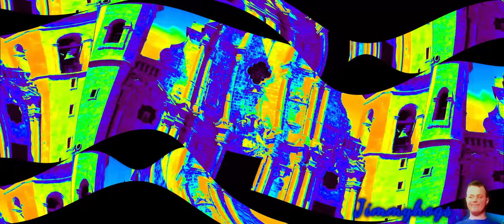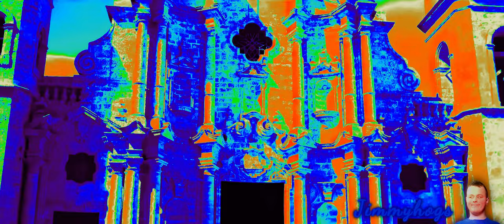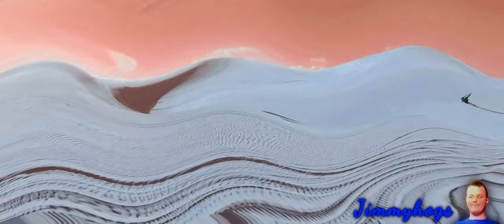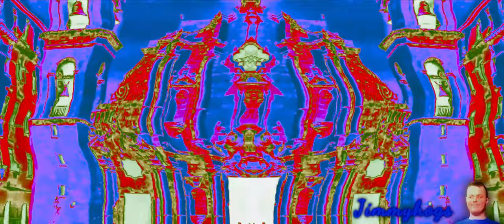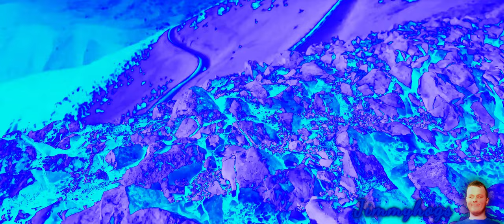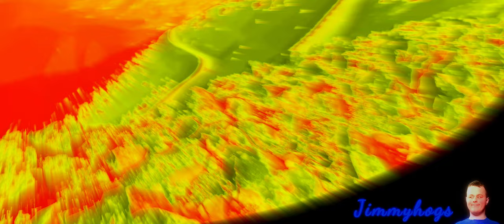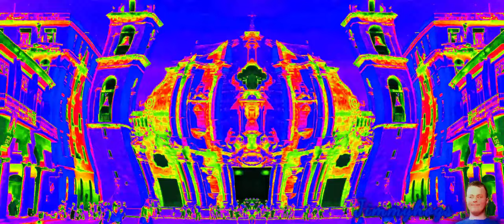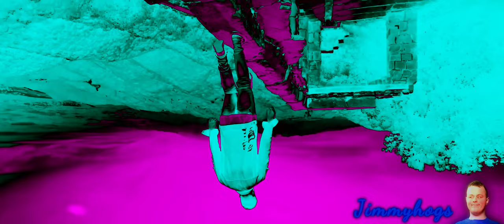Preview 2 Fearless Pt. II Extended Effects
Effects List:
1. Normal
2. Caustic Lauster
3. H Major 200
4. Hanna Lahe Major
5. 1st Tint Effect
6. Opposite G Major 4
7. Cyan Ghost
8. Deaf 2.0
9. Embarrassed X
10. Talk To The X
11. C Major 101
12. Bangkok Major
13. G Major 2-ish
14. G Major 198
15. G Major 916
16. Jogging X
17. L Major
18. Pizza Pizza
19. Oppo Oppo
20. San Francisco Major
21. Wrecked X
22. Wow! X Is Coolest
23. Z Major
24. X Major 322
25. Ur Mom Csupo Effect
26. Prussian Blue
27. Not G Major
28. Wiggle Major
29. X is Totally Freaking Out
30. X is Weird (correct me if the name is wrong)
31. You're So Girlpunk Emocore Major